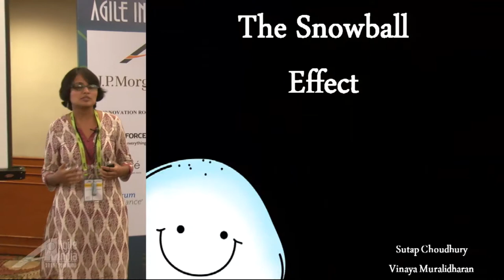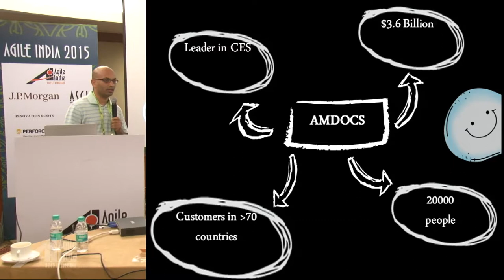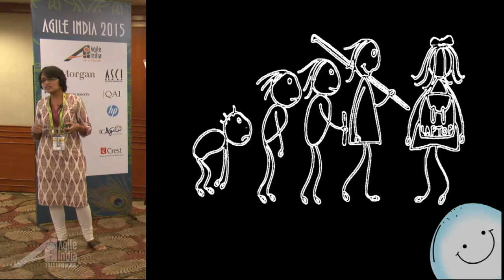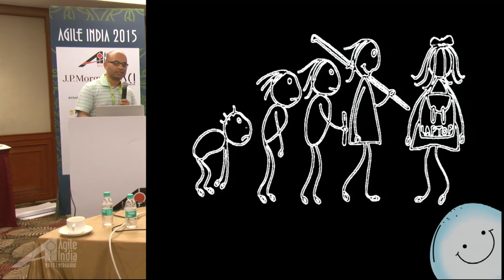The Snowball Effect by Vinaya Muralidharan & Sutap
About two years ago, we embarked on our journey towards Agility and Kanban was our vehicle.

But Kanban had people worried.

How can we not have detailed plans?! How can we limit WIP when we have so many things to work on?!

We have due dates to meet! And so on.

We would like to share one of the approaches that we adopted to help move the change along.

In addition to focusing on the Kanban implementation at the project levels, we adopted another route – to work through the individuals and the teams – a grounds up approach. We encouraged people and teams to use Kanban boards to manage their daily tasks.

You have difficulty in managing personal stuff? We’ll help you manage better!

You have issues in managing team level priority? Look what we did within our team- we have a Team Kanban and we are now much better organized!

One by one we saw people getting interested. The movement gathered steam - we worked directly with a handful of people and they in turn got their peers onboard. And we saw various flavors like Personal Kanban, Team Kanban cropping up all over the place – even in our Travel Office and Corporate Office. What this did was give people a safe, controlled environment to experiment and learn in.

As they got used to the ideas of limiting WIP, pulling work, visualizing work and “stop starting, start finishing”, it gave them the confidence to work this way at the project level too. And it made our lives as change agents just a wee-bit easier!

We welcome you to come hear our story about nurturing the change towards Agility by making it a grass roots movement.

A brief introduction to Amdocs - Amdocs is a leading provider of Customer Experience systems and services in the telecommunications domain, typically doing large scale transformation projects.